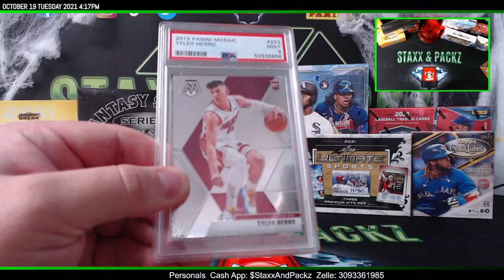Super Break SUPER SLAB Personal for Simon L Staxx & Packz LLC